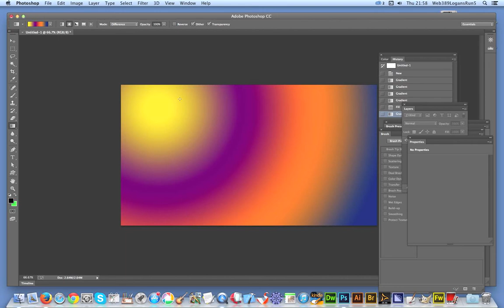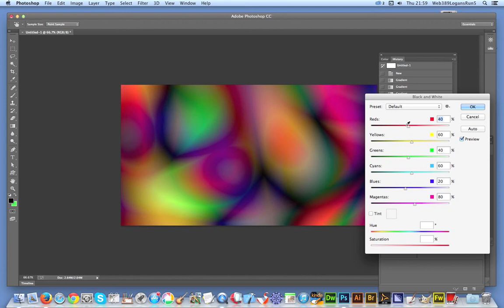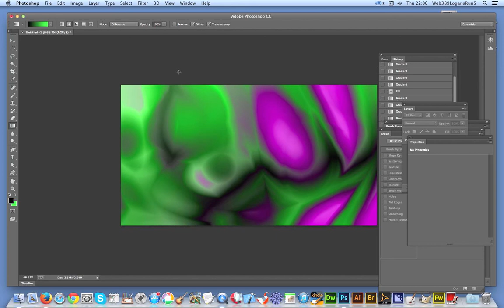How To Blend Gradients In Photoshop Tutorial | Graphicxtras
Combine multiple Photoshop gradients. A  tutorial showing the combination of multiple presets using blending modes (difference lighten etc) and then applying various effects and adding more presets  to create endless designs.